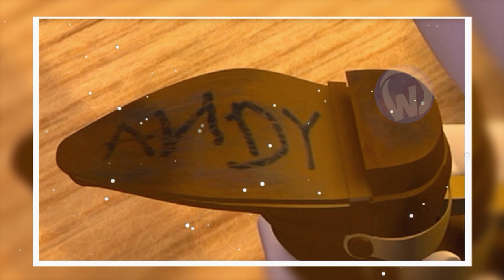10 Terrifying Facts About Toy Story That Will Ruin Your Childhood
The 10 creepiest and darkest Toy Story theories that will completely ruin your childhood!